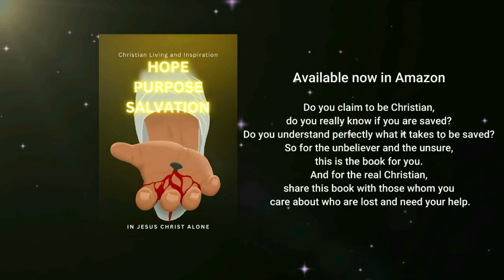Why The Lord Allows Us To Get Hurt? - Mar Mari Emmanuel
Bishop Mar Mari Emmanuel; Christ The Good Shepherd Church